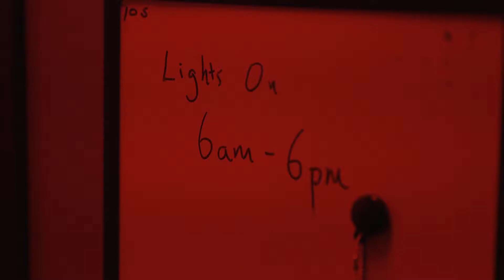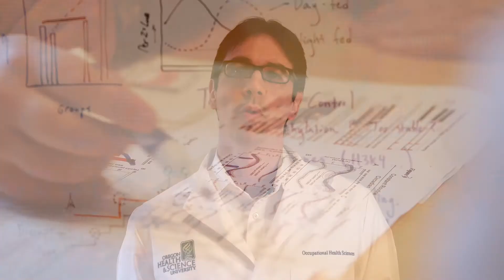Sleep and Night Shiftwork Research at the Oregon Institute of Occupational Health Sciences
We study how sleep and work schedules are tied to our health. We aspire to help people use the third of our lives devoted to sleep to optimize the time we spend awake.